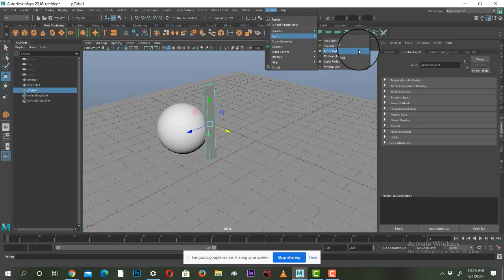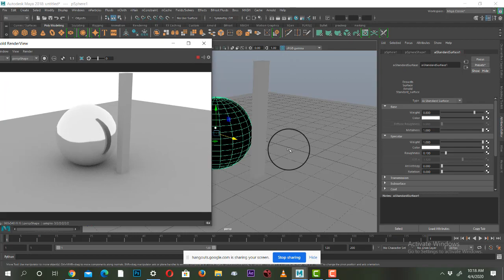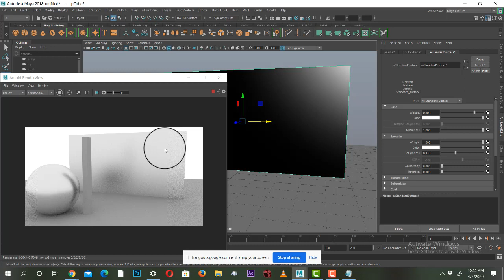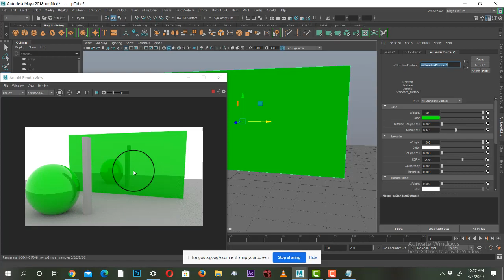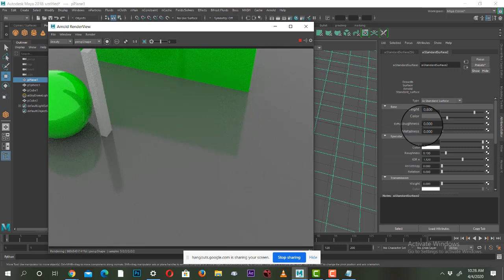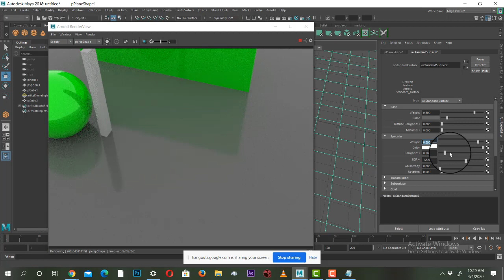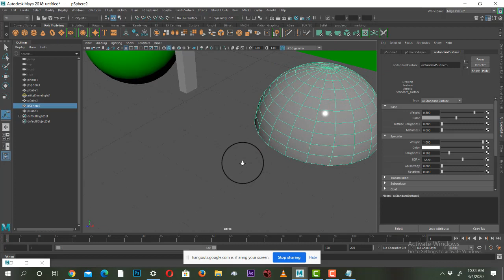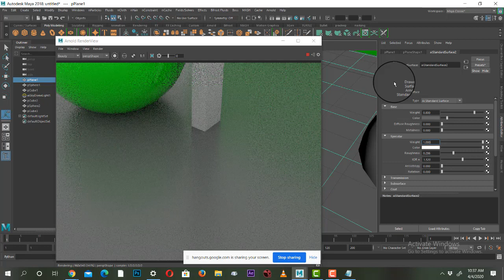Metalness in Maya Arnold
Metalness
Autodesk MAYA